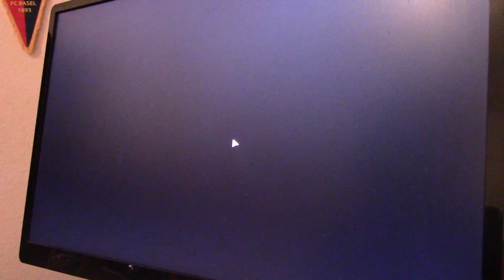let's play star wars Old republic 181 :)